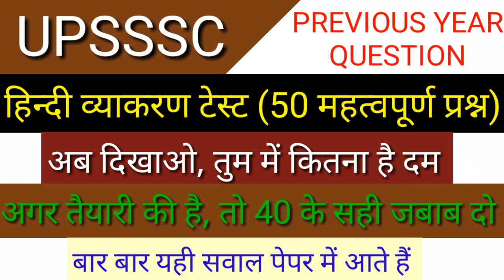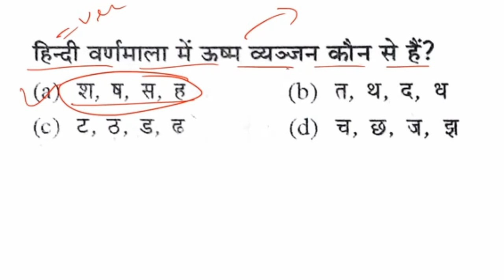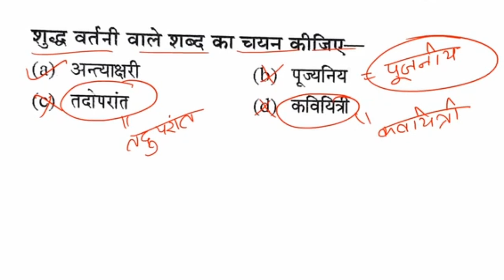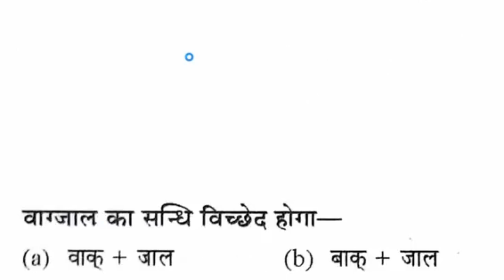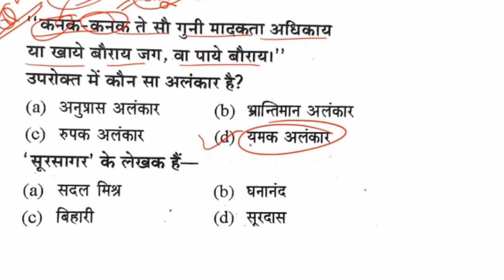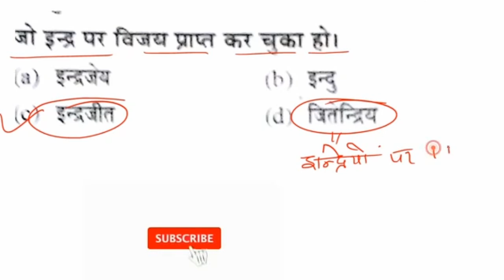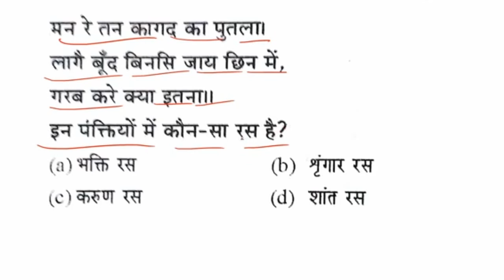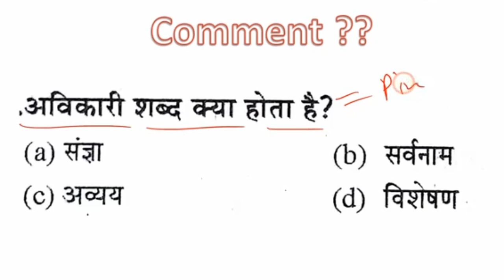Hindi test | top 50 Hindi question | Hindi grammar test | upsssc junior assistant Hindi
रूढ़ शब्द, यौगिक शब्द, यौगरूढ़ शब्द, रूढ़ यौगिक योगरूढ़ शब्द, Sabd vichar in hindi, rud Sabd, rud yogik yogrud Sabd, short tricks for rud yogik yogrud Sabd
sarvanamik visheshan, sarvanamik visheshan examples in hindi, sarvanamik visheshan kise khte hain, सार्वनामिक विशेषण के उदाहरण, सार्वनामिक विशेषण, सार्वनामिक विशेषण हिन्दी में, सार्वनामिक विशेषण और सर्वनाम में अंतर,